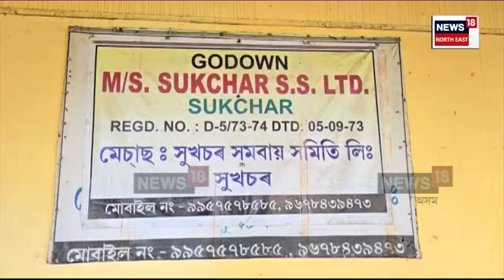Mankachar Flour Scam | আটা যোগানত বৃহৎ কেলেংকাৰী | ৫ বছৰে হিতাধিকাৰীয়ে আটা নোপোৱাৰ অভিযোগ | Nq8V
Mankachar Flour Scam |  আটা যোগানত ঠিকাদাৰৰ বৃহৎ কেলেংকাৰী
৫ বছৰে হিতাধিকাৰীয়ে আটা নোপোৱাৰ অভিযোগ
ঠিকাদাৰ নেকিবুৰ জামান খানৰ বিৰুদ্ধে অভিযোগ
NEWS18ৰ তদন্তত পোহৰলৈ বিস্ফোৰক তথ্য
এখন কাৰ্ডৰ বিপৰীতে হিতাধিকাৰীয়ে পায় আধা কেজি আটা

লগতে চাওঁক দিনটোৰ বহু গুৰুত্বপূৰ্ণ খবৰ |